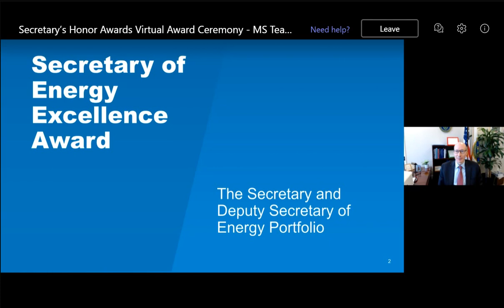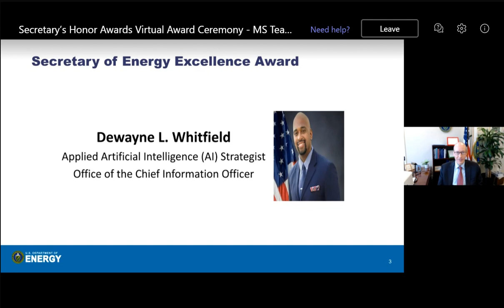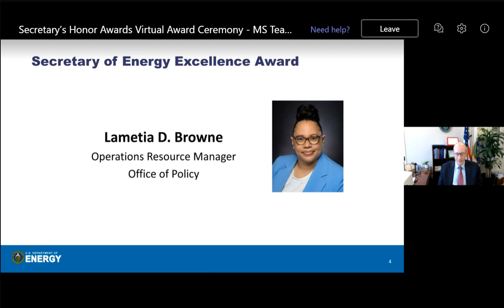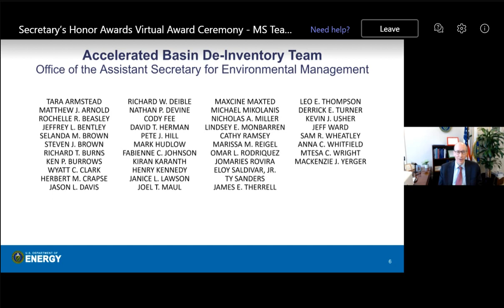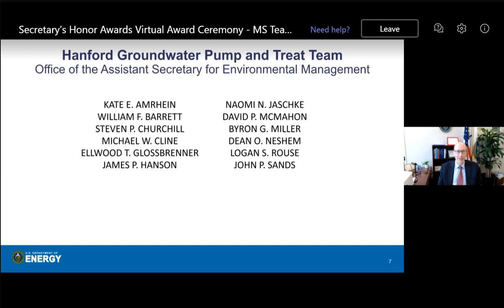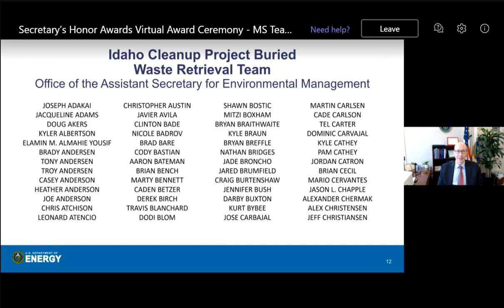Secretary of Energy's Honor Awards 01-24-2023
Energy Secretary Jennifer Granholm and Deputy Secretary David Turk recognized WRPS for completing construction of and starting up the Tank-Side Cesium Removal (TSCR) System.

Congratulations to the TSCR Demonstration Integrated Project Team for its work on TSCR, the first large-scale treatment of radiological and chemical waste from large underground tanks at the Hanford Site, supporting the mission of safe and efficient retrieval, treatment and disposal of tank waste stored on the site.

"The completion of this historic cleanup milestone was a significant step towards the direct-feed low-activity waste (DFLAW) construction and startup of the system was largely conducted and completed during the COVID-19 pandemic. As if it wasn't difficult enough to do what we need to do at Hanford, much of this was done during the COVID-19 pandemic," Turk said. "Completed three months ahead of schedule, $29 million under the approved total project cost of $164 billion. Nothing better than doing it sooner and under cost on any of our projects.  For your contributions to our department and our nation, the Hanford TSCR Demonstration Integration Project Team is awarded the Secretary of Energy's Achievement Award. Congratulations."